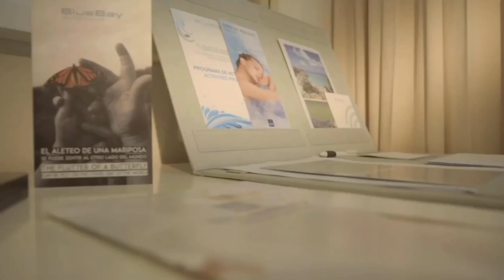BlueBay Grand Esmeralda 5 Days All Inclusive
The BlueBay Grand Esmeralda is one of the best Playa del Carmen hotels. Enjoy a luxury, 5 star experience in the Caribbean surrounded by lush jungle, mangrove swamps and outstanding views of the sea. An all-inclusive stay at the BlueBay Grand Esmeralda , with our private beach, outstanding food and full spa, really is a stay in paradise.

The facilities at the BlueBay Grand Esmeralda Hotel in Playa del Carmeninclude our full spa, three swimming pools, private beach, golf club and a gym. We also have several restaurants and bars to enjoy world cuisine and a cocktail whilst watching the sun go down. Our highly trained chefs serve some of the finest French, Italian, Mexican & oriental food.

Breakfast is served from 7am to 11am, lunch is from 12pm to 3:30pm and dinner is available from 6pm to 10pm. Snacks and drinks are available throughout the day and the Sports Bar is open around the clock.

There are three swimming pools with separate children’s areas that can be used by all of our guests alongside the spa facilities, tennis courts, golf course and fully equipped gym. Additional services include 24hr healthcare facilities, car hire, childcare, laundry and room service.

You don’t have to take our word for it, the BlueBay Grand Esmeralda was rated the best allinclusive hotel in the Riviera Maya by Expedia in 2010. This goes along with the countless other awards we have received for our customer service, commitment to ecology & the environment, and our facilities; the Hotel BlueBay Grand Esmeralda is the perfect choice for your holiday in Mexico.

AWARDS:

• Top All Inclusive Riviera Maya Expedia 2010
• Health and Safety Program Transat 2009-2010
• Hotels 4U, most sold hotel in México 2009
• Elite Meetings, Elite Certified 2009
• Beverly Clark, Elite Weddings 2009
• Expedia # 1 Producer, 2008
• Beverly Clark, Elite Wedding Collection 2008
• World´s 100 Sexiest Hotels, 2008
• Thomas Cook, Outstanding Customer Service, 2007/2008
• Top Hotel Riviera Maya Expedia 2009
• RCI Gold Crown Resort 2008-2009 y 2010
• International Travel, Participation 15 Trade Show